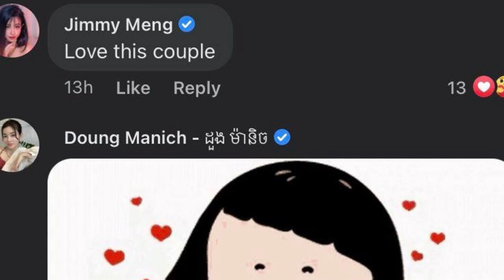ស្ងាត់ជាមួយ បុត្រ ដួង ម៉ានិច កំពុងទាក់ទងនឹងInfluencer វ័យក្មេងរូបនេះ?